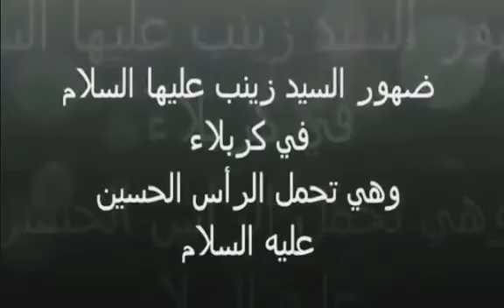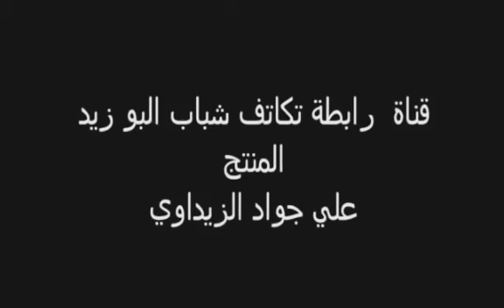ये देख यकीन नही कर पाओगे Real ghost caught on camera -jinni ki horror video#ghost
bhoot. ghost djinn horror video
thank you ...